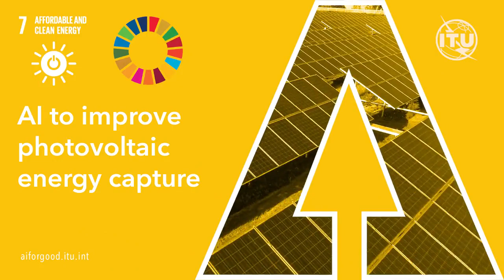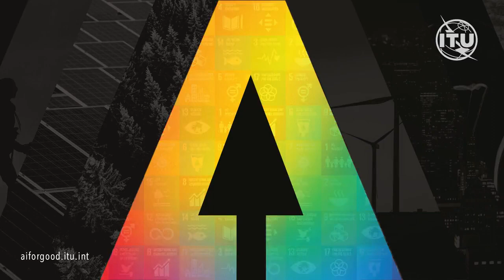Sustainable Developments & AI